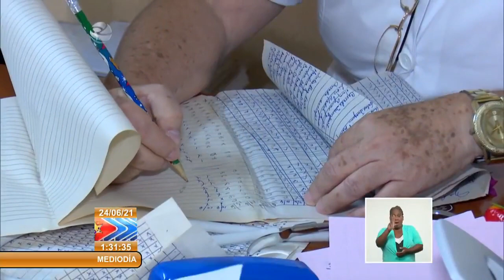Cuba: Apoyan desde el barrio para intervención sanitaria en Cienfuegos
Cienfuegos debe contar con vacunatorios en cada uno de sus 380 consultorios del médico de la familia para la IntervenciónSanitaria. Aunque aún no se ha definido la fecha de inicio del proceso, las organizaciones de masa apoyan la preparación de los locales.